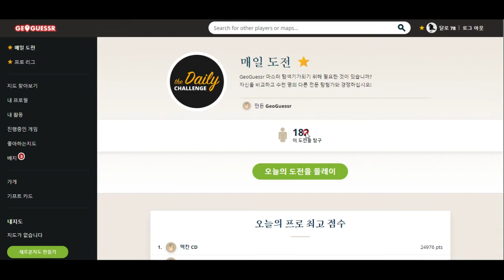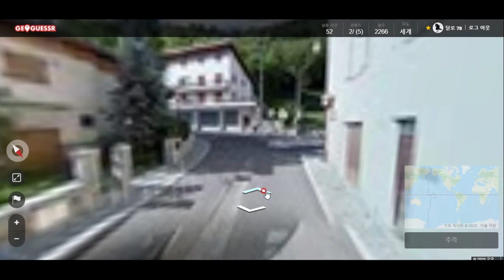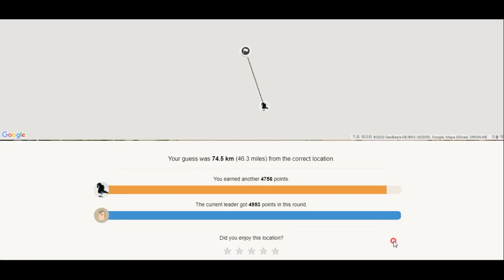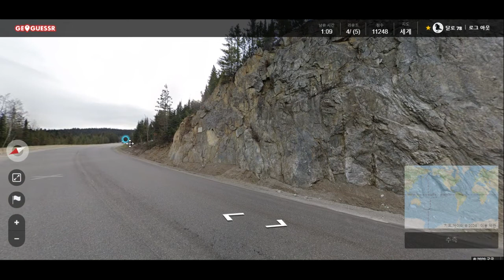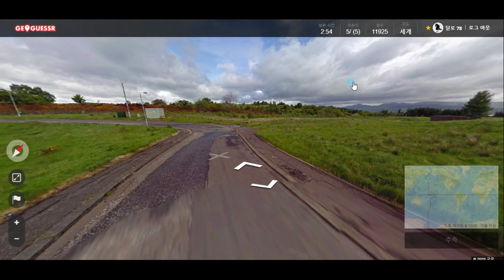GeoGuessr- 고풍스럽고 아기자기한 남프랑스^^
남유럽의 따스한 햇살을 즐기며 카페 테라스에서 와인을 마시면 얼마나 행복할까요^^